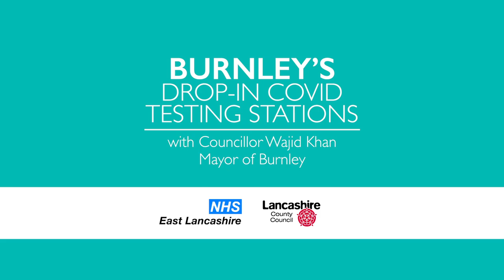covid testing station with Mayor Wajid Khan